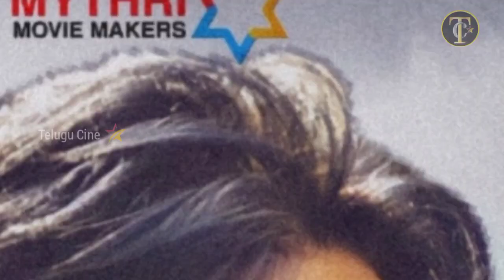Pawan Kalyan 28 Movie Motion TEASER | Harish Shankar | Devi Sri Prasad